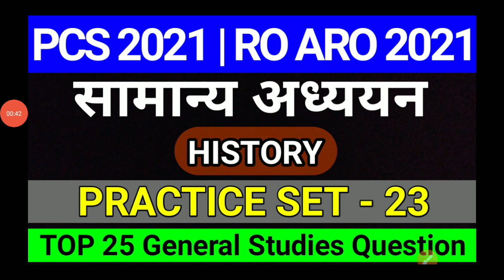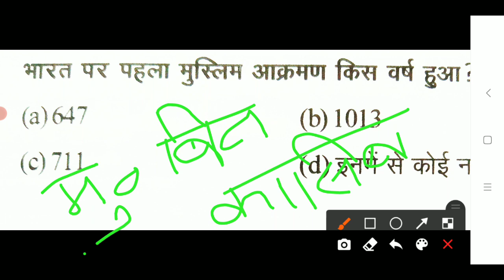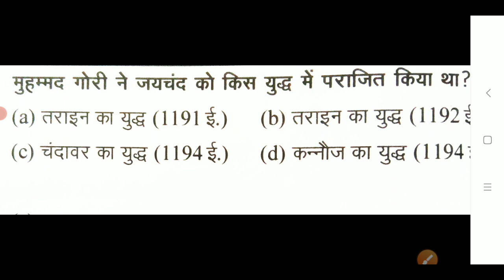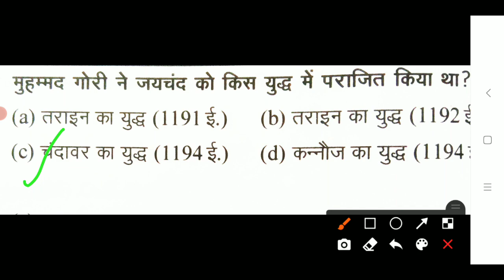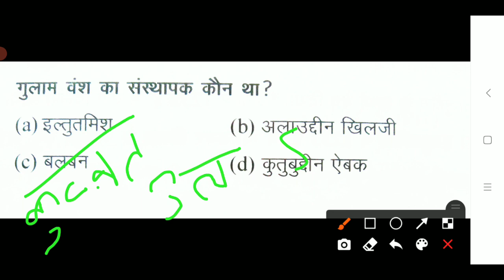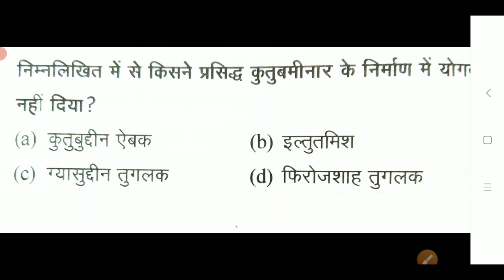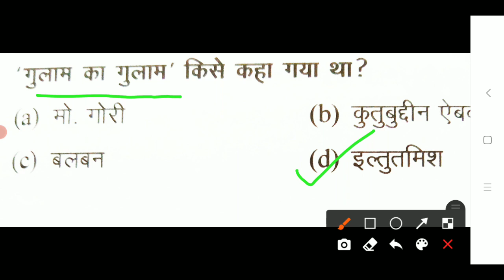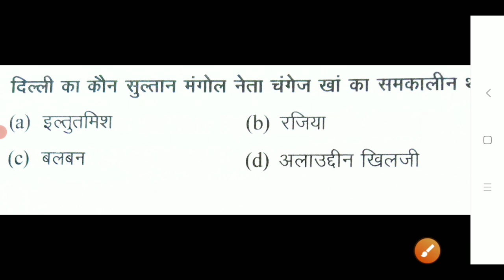GS Practice Set 23 | UPPSC RO ARO 2021, PCS Test Series | UPPSC GS Previous Year Question Paper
GS Practice Set 20 | UPPSC RO ARO 2021, PCS Test Series | UPPSC GS Previous Year Question Paper

Topic Cover :-
1. RO ARO GS Practice Set
2. RO ARO History Practice Set
3. RO ARO Previous Year Question Paper
4. PCS Previous Year Question Paper
5. UP PCS GS Practice Set
6. UP PCS History Practice Set
7. RO ARO 2021 Test Series
8. PCS Test Series